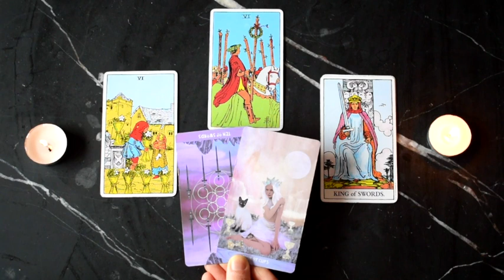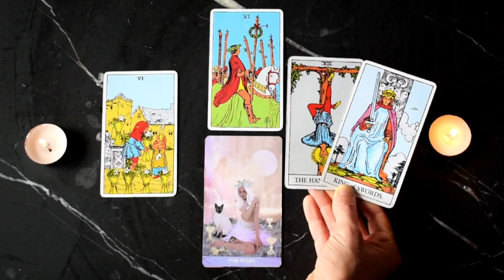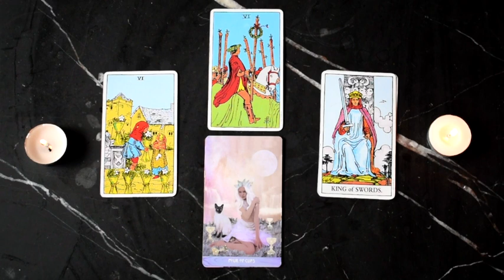PISCES July 8-14 | Quit while you're AHEAD!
Pisces weekly reading for July 8-14, 2019.